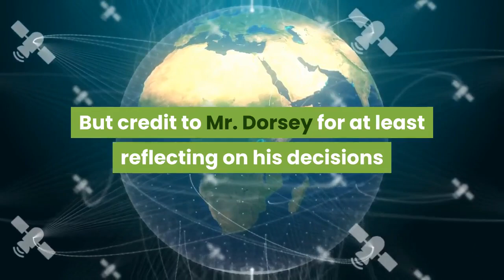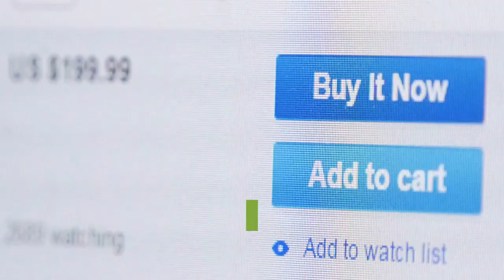Opinion Jack Dorsey Has Second Thoughts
We’ve criticized Twitter CEO Jack Dorsey’s political speech controls, especially the October blackout of a New York Post story that reflected poorly on the Biden campaign. Many of the impulsive political intrusions by technology companies have done more to embitter American debate than to clean it up. But credit to Mr. Dorsey for at least reflecting on his decisions and the new world the tech titans are creating. In a series of Twitter posts on Wednesday, Mr. Dorsey commented on Twitter’s banning of President Trump, and the crushing of Parler, Twitter’s competitor, in the wake of the Capitol riot. The CEO maintained that his ban on Mr. Trump was necessary but expressed unease about “the power an individual or corporation has over a part of the global public conversation.”That’s when it got interesting. “The check and accountability on this power,” Mr. Dorsey explained, had been that “if folks do not agree with our rules and enforcement, they can simply go to another internet service.” But “this concept was challenged last week when a number of foundational internet providers also decided not to host what they found dangerous.”Some users who chafed at Twitter’s clear left-wing slant amid the election had created accounts on Parler, which didn’t moderate content as aggressively. But then in one weekend Parler was wiped out, first by Apple blocking it from its App Store, then by Google doing the same, and then by Amazon ’s Web Services withdrawing access to its cloud network. Mr. Dorsey thinks this may be necessary, but conceded that “over the long term it will be destructive to the noble purpose and ideals of the open internet.” He added that further changes to Twitter “can’t erode a free and open global internet.”